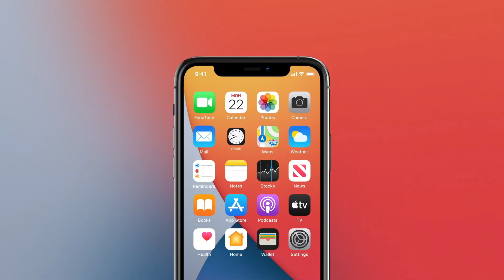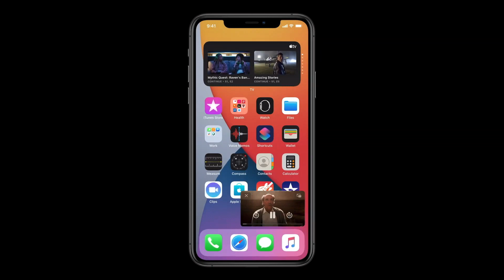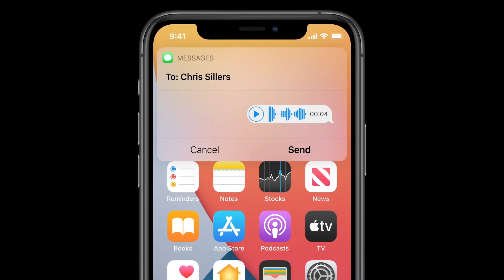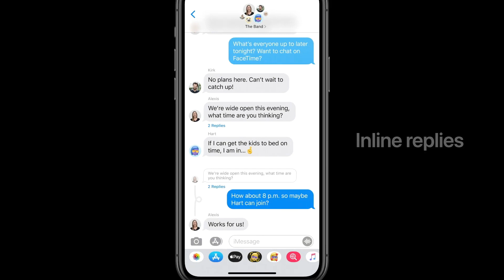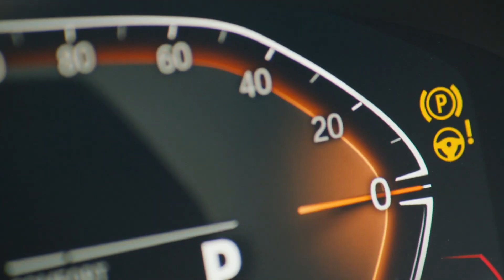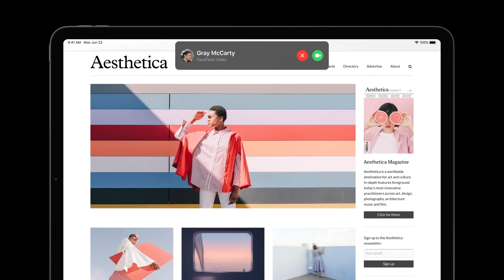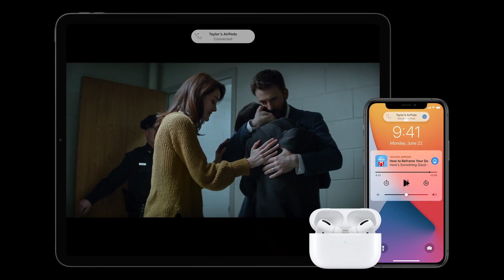WWDC2020 | مؤتمر ابل للمطورين 2020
❀ أهلا أهلا  ...